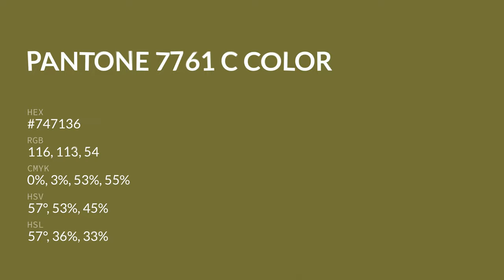color #747136 hex color - Yellow color - Cool color 747136